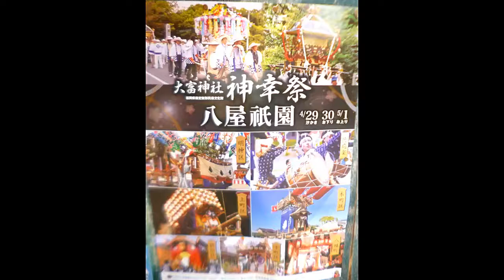大富神社神幸祭・上町区（山鉾）昼・夜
2018 　  No166       福岡県 神幸祭　No2
豊前最大の春祭り。今日は3日目　最終日、